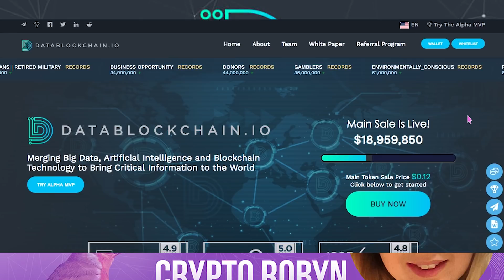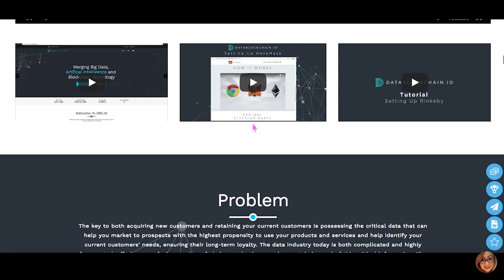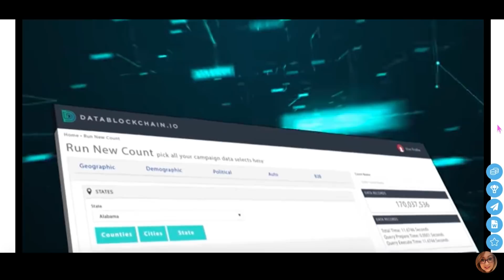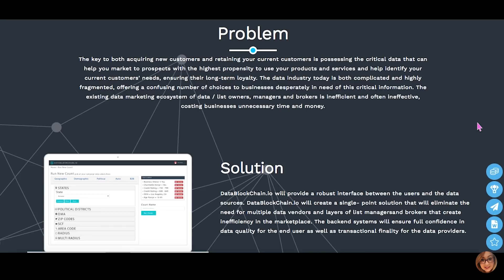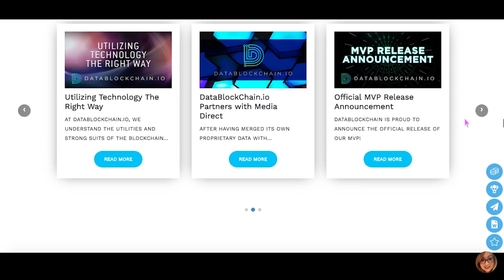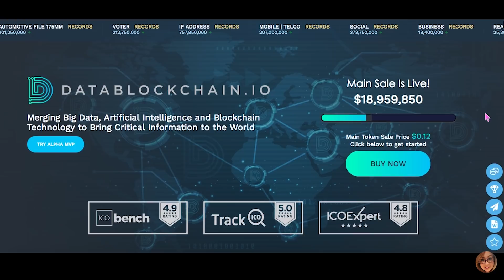Datablockchain- Merging Big Data, AI and Blockchain Part 1: Overview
Datablockchain is set on the mission to transform how data is collected and purchased. This idea has implications for a wide range of data and promises to provide a much better overall experience for both data buyers and sellers by using cutting edge technological solutions.

This is the first part in a multi part series, where we dive into a project overview.